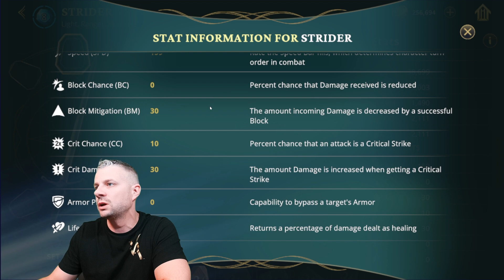Glyphs Have Arrived In LOTR: Heroes Of Middle Earth - Guide To The Basics With Examples!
Hello everyone and welcome to VetAaron Gaming! Glyphs have arrived in Lord of the Rings: Heroes of Middle Earth and mastering them is going to be key to getting the most out of your account. In this video I will go over the basics and give examples by putting glyphs on my Road to Rivendell heroes. Getting good glyphs into your heroes will be complicated and time consuming but don't give up, they're absolutely vital! If you have any questions, comments, suggestions, or concerns please leave them in the Comments section below. As always, have fun and good luck!

Any donations go directly to improving the channel, thank you very much!